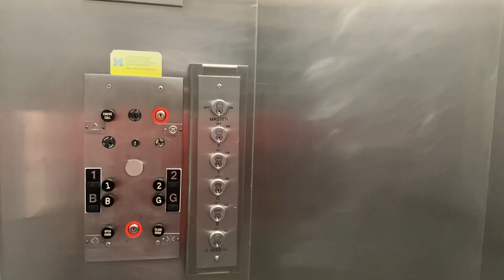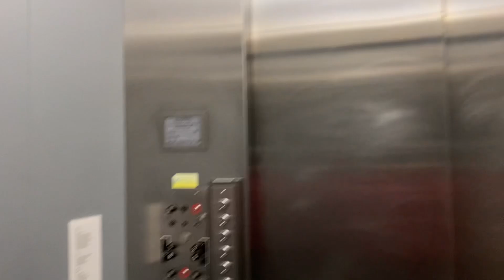LOW ON OIL! 1960s OTIS Hydraulic Elevator - Ann Arbor, MI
Seems like it has its original motor and DEFINITELY original door operator and controller! Always fun to find one of these.